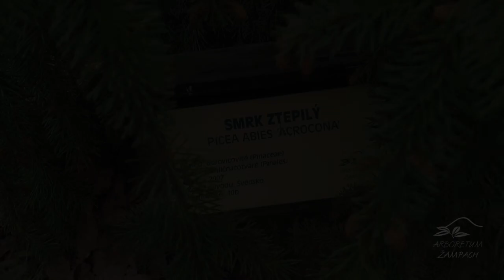Picea abies 'Acrocona' smrk ztepilý